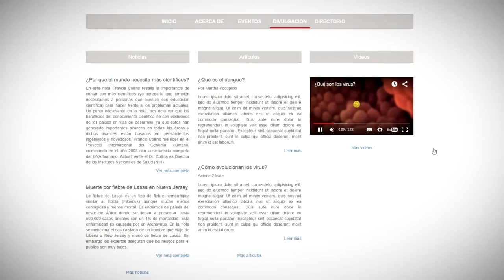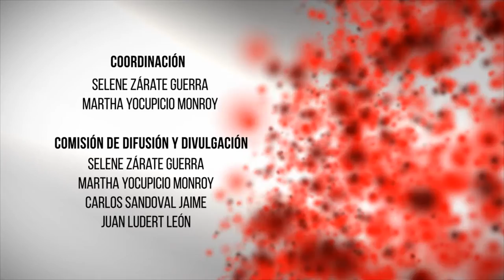Red Mexicana de Virología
Enterate de cuales son los objetivos de la red y participa.